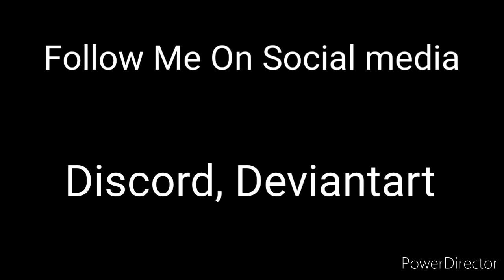[FNAF] - Speed Edit - FNAF VERSION YOUTUBERS PART 20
Channel Of My Friends:

I Wanna Put This Links Here Later